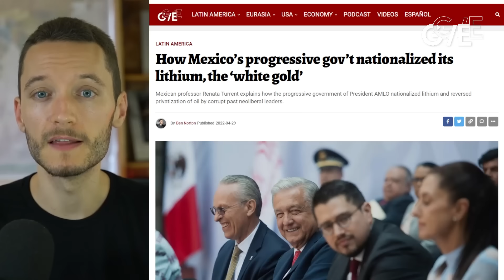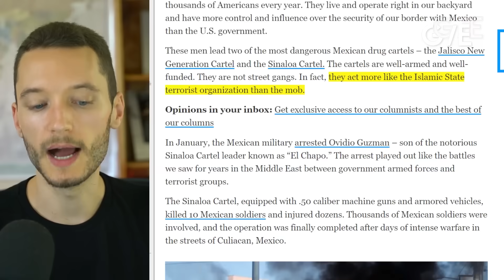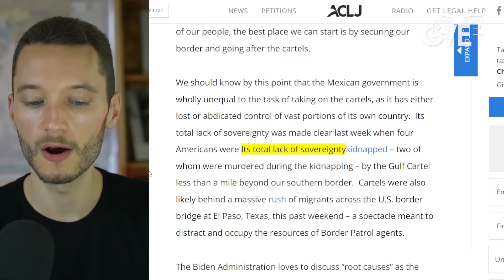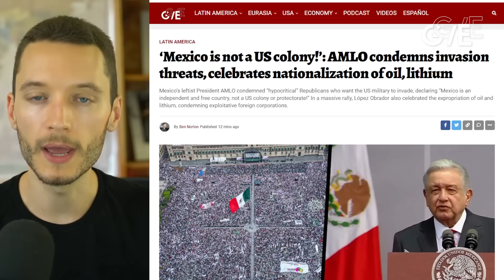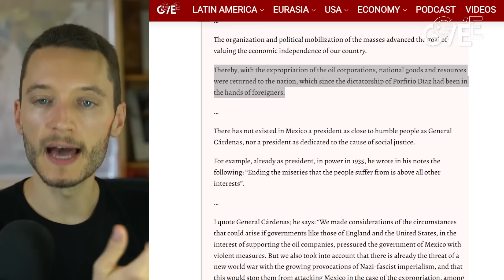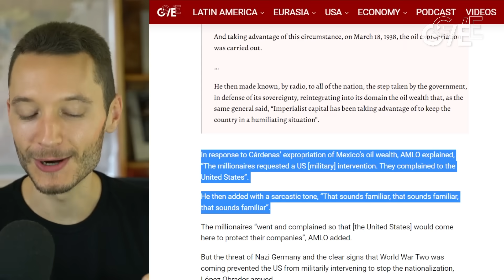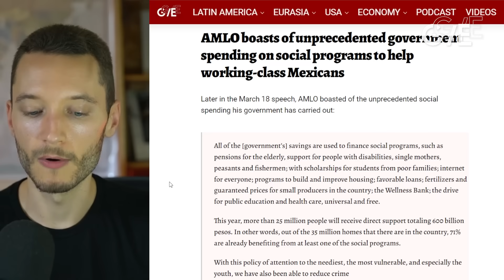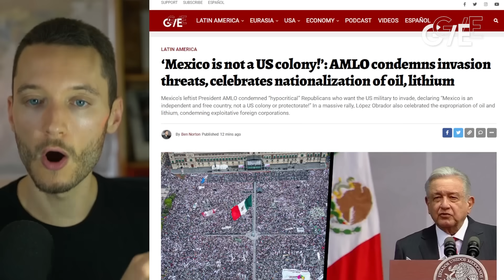'Mexico is not a US colony!': AMLO condemns invasion threats, honors nationalization of oil, lithium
Mexico’s leftist President AMLO condemned “hypocritical” Republicans who want the US military to invade, declaring “Mexico is an independent and free country, not a US colony or protectorate!” In a massive rally, López Obrador also celebrated the expropriation of oil and lithium, condemning exploitative foreign corporations.

AMLO says Mexico is more democratic than oligarch-run USA, condemns State Dep’t ‘meddling’ against electoral reform

Topics
0:00 AMLO: Mexico is not a colony
0:17 US threatens Mexico
1:33 AMLO on US-Mexico relations
2:54 AMLO on oil & lithium
3:54 Rally honoring nationalization
5:06 Mexico nationalizes lithium
6:02 AMLO: oligarchs want US intervention
6:22 Mexico is 10th-most populous country
7:09 AMLO criticizes US oligarchy
7:46 AMLO's popularity
8:37 US politicians want to invade Mexico
10:57 Pro-Trump GOP threatens Mexico
13:49 Mike Pompeo
16:43 Monroe Doctrine
18:14 AMLO: oligarchs won't return
19:41 AMLO & Lázaro Cárdenas
29:23 Parallels to Venezuela
32:15 Vicente Fox & Felipe Calderón
33:19 AMLO's social programs
36:58 Outro